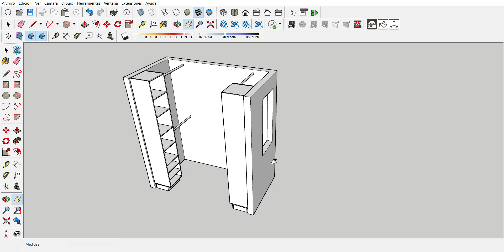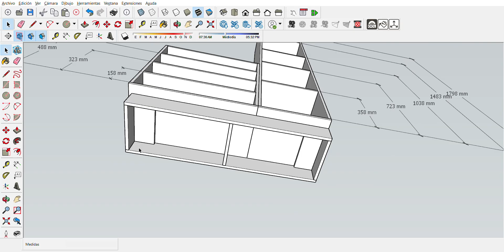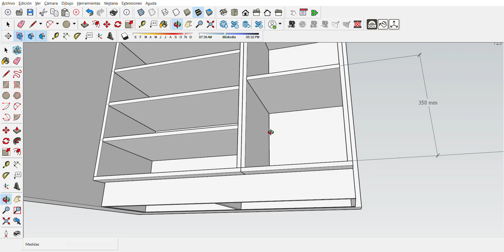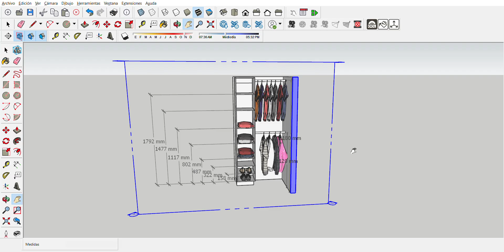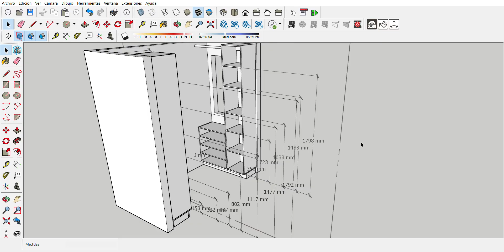WALKING CLOSET HUM M&A